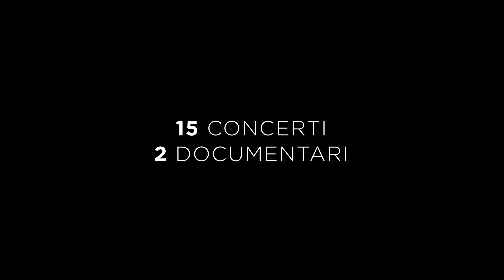In esclusiva streaming su Nexo+ | Festival di Salisburgo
La serie dei CONCERTI DAL FESTIVAL DI SALISBURGO 2020, grazie alla partnership con UNITEL, è disponibile su Nexo+.
Con 2 documentari e 15 concerti inediti, in esclusiva per l’Italia, il Festival rappresenta un trionfo per le arti ma anche un segnale essenziale per il mondo della musica. In questo catalogo sono raccolti gli straordinari risultati del progetto audiovisivo discografico più ampio nella storia del Festival di Salisburgo.

nexoplus.it